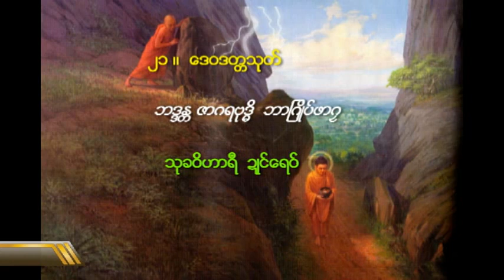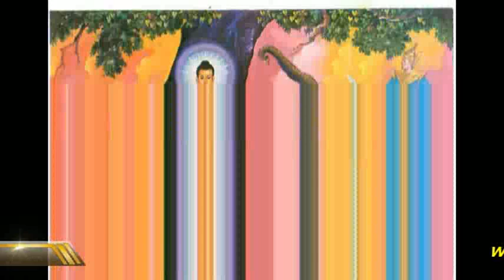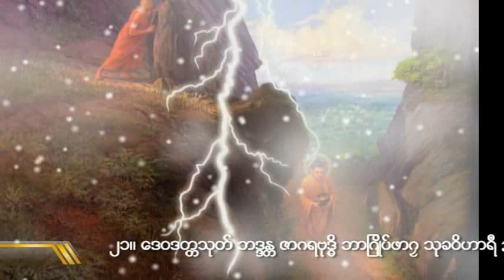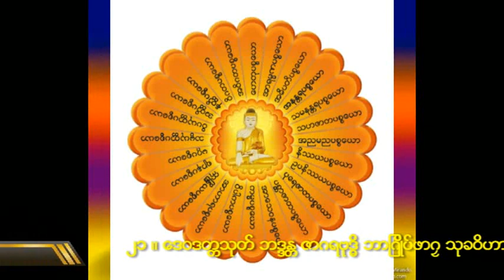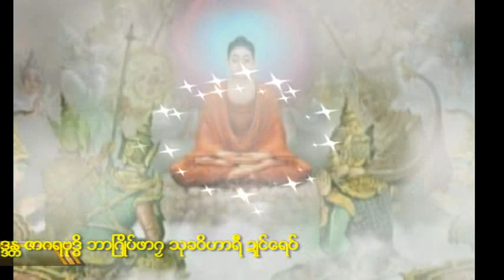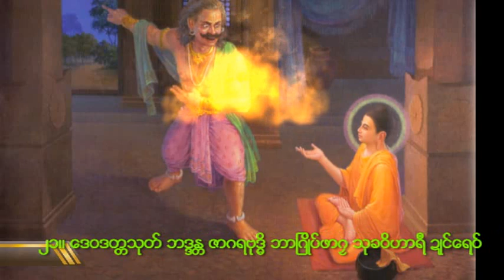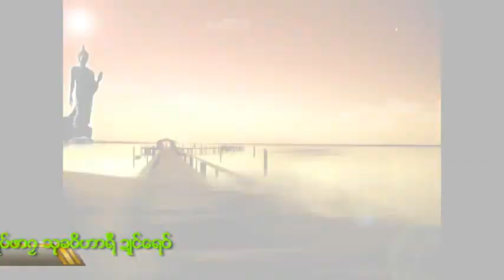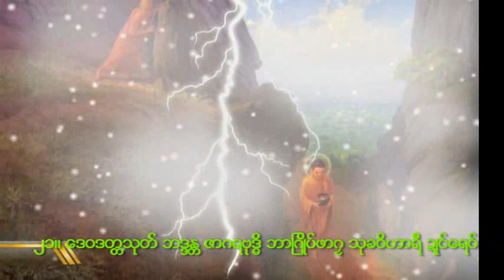21 ဘဒၵႏၲ ဇာဂရဗုဒိၶ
mon dhamma